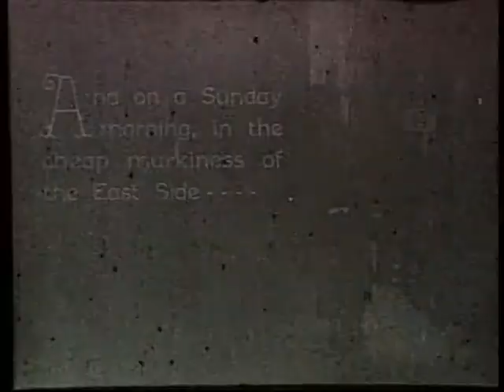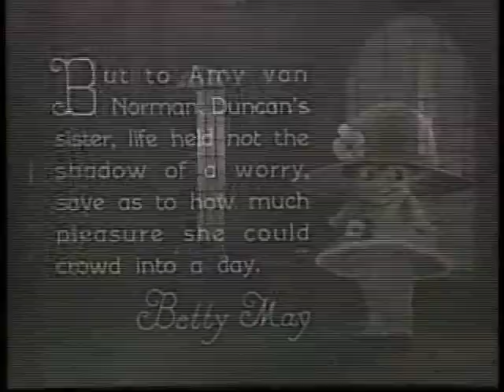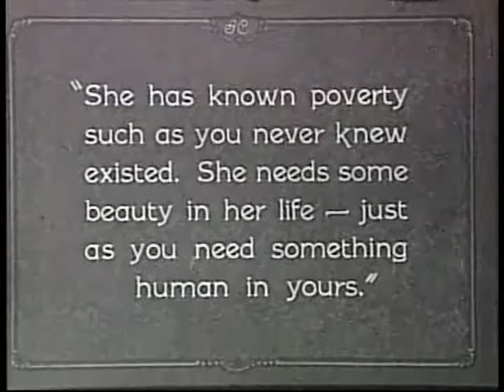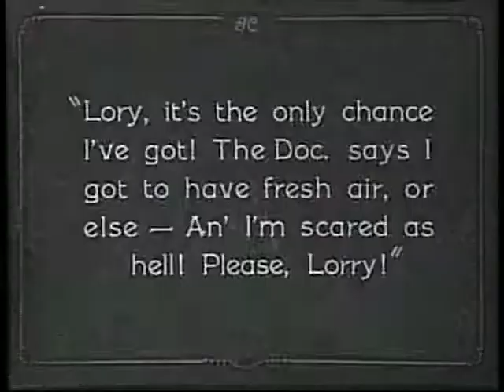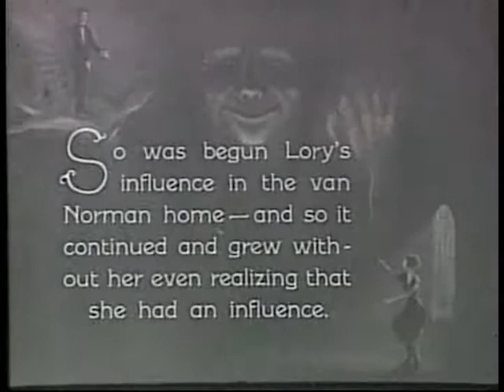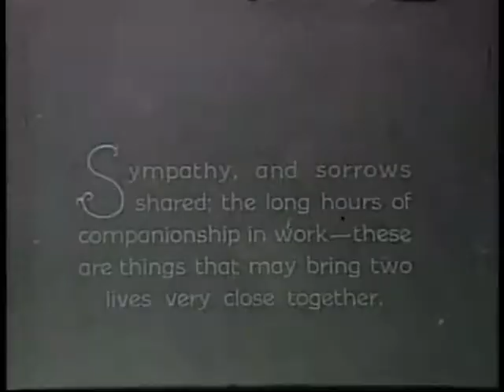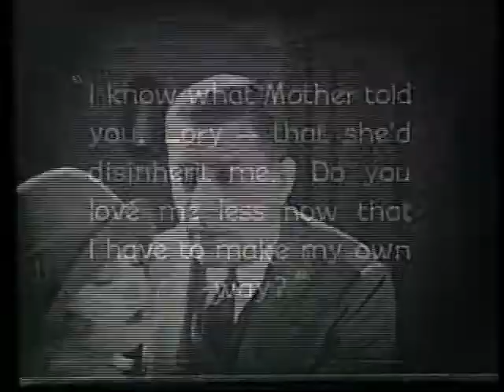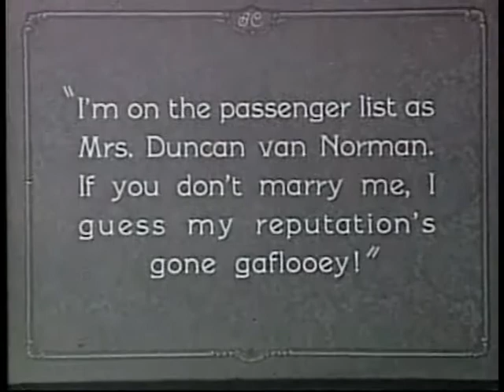EAST SIDE - WEST SIDE (SILENT FILM, 1923)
This week's upload of East Side - West Side: A melodrama of New York, starring Kenneth Harlan and Eileen Percy, and directed by Irving Cummings.  Made in 1923.